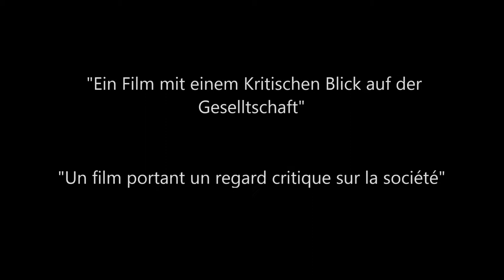[CINETUBE 2017] Critique de Baptiste, Bryan, Stérenn et Mereth / Panthéon Discount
Dans cette vidéo, Baptiste Delignon, Bryan Gérard, Stérenn Jolivet et Meret Dabosville-Hass du lycée Chateaubriand à Rennes nous donne son avis sur le court-métrage Pantheon Discount de Stephan Castang, qu'ils ont découvert à l'occasion du festival Court Métrange.

Pour l'encourager, n'hésites pas à laisser un pouce bleu !

CINETUBE c’est quoi ?

Chaque année, le festival Court Métrange invite un public scolaire à assister à des séances de court-métrages insolites et fantastiques. A l’issu de ses séances, les élèves sont invités s’ils le souhaitent à rédiger une critique sur l’un des films vus, il s’agit du concours « Critiques sur Court ». En 2017, nous avons décidé de mettre en place ce concours à la façon YouTubeur, en vidéo, avec le concours CinéTube ! Vous allez donc découvrir en vidéo l’avis de ces élèves sur l’un des court-métrage vus pendant le festival ! Un gagnant sera désigné le 31 janvier 2018. Vous pouvez voter pour votre court-métrage préféré en mettant un pouce bleu !